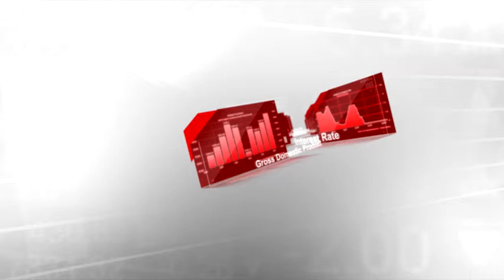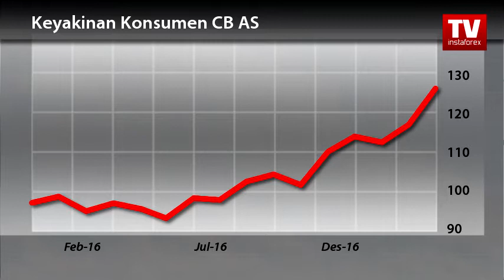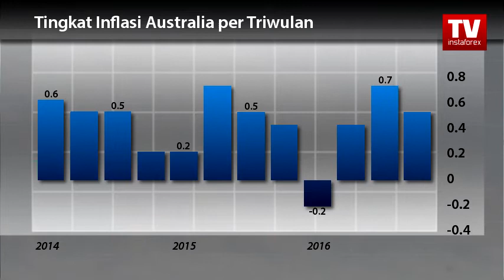Kalender Trader 24 - 26 (21.04.2017)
Kalender Trader 24 - 26